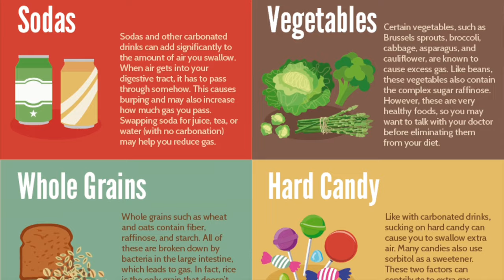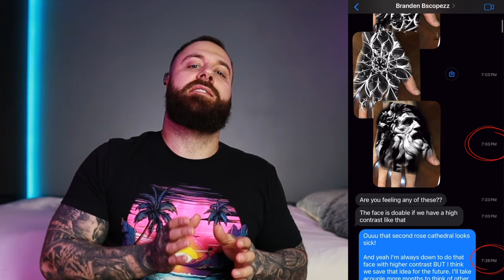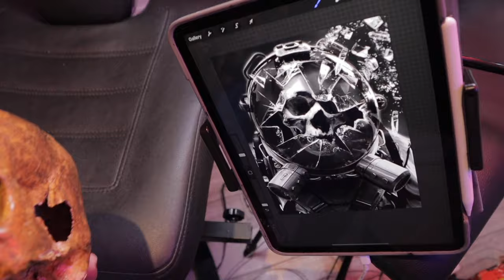Tattoo Prep: 8 RULES TO ALWAYS FOLLOW *BEFORE* YOUR Tattoo Appointment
FOLLOW THESE TATTOO RULES because in this video i’m going to share with you A LOT OF VERY IMPORTANT RULES THAT I NOW ALWAYS FOLLOW BEFORE EVERY TATTOO APPOINTMENT. And I guarantee if YOU Follow these rules for yourself, they will make YOUR LIFE EASIER (& THE ARTISTS LIFE TOO).. HAVE A BETTER OVERALL TATTOO OUTCOME AND BE LESS PAINFUL TOO. All these rules come from my own personal experience in getting tattooed for over a decade and having over 400 hours of being under the needle.… So with that THERE'S ALOT I’VE LEARNED AND IMPLEMENTED over my years being under the needle and I’m sharing my secrets with you.

🪒🍒 Keep your BALLS, TATTOOS & BEARD LOOKING THEIR BEST with the Lawnmower 5.0, The Handyman & The Beard Hedger!

🔎 JustINKD Amazon Store. FIND EVERYTHING YOU NEED FOR TATTOOS & CONTENT CREATION

👕 Like My Graphic T-SHIRT?
✒️ Record your tattoo journey in a special way with “My tattoo Shirt”

- H2Ocean Complete Tattoo Aftercare Kit
- H2Ocean Unscented Moisturizing Cream

- INK-EEZE Tattoo Sunscreen Stick SPF 50
- BLUE LIZARD Mineral Sunscreen SPF 50
- BLUE LIZARD Mineral Sunscreen Stick SPF 50
- Coppertone SPORT Sunscreen SPF 30 Lotion
- UV Protection Sleeves

- 3M Tegaderm Second skin (11yd Roll)

(⭐️- My favourite products to use)